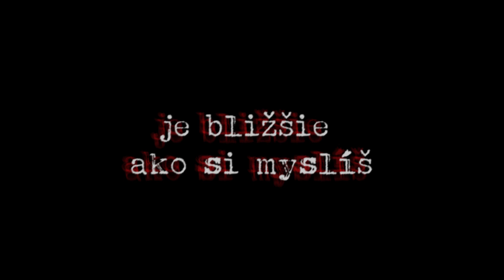Attonitas Official Trailer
Polícia v opustenom kaštieli uprostred sídliska nájde spálenú mŕtvolu. Jana  zbadá v okne kaštieľa tajomné tiene. Je presvedčená, že to má súvis s jej frajerom, ktorý zmizol bez stopy. Spolubývajúci jej chcú dokázať opak a rozhodnú sa odhaliť  tajomstvo starého kaštieľa. Záznamy ich kamier prezradia pravdu , ktorá má ďaleko fatálnejšie dôsledky ako si vedeli predstaviť.

Premiéra: 28.február 2013
Thriller, 94 min
Hrajú: Gabriela Marcinková, Petra Blesáková, Michal Jánoš, Peter Brajerčík, Adrián Gula